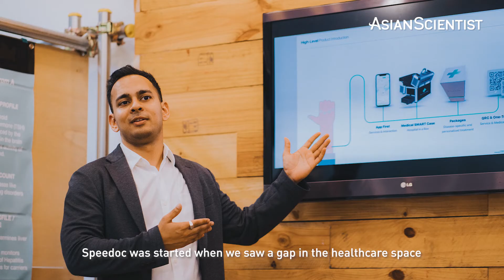Can you 'Grab' a doctor over to your home? | Asia's Changemakers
Doctor In the House!

Digital health company Speedoc is basically your 'Grab' for medical services. Instead of traveling to clinics or hospitals, patients are now able to get medical consultation and other complex procedures like suturing, IV drips and mobile ultrasound in the comfort of their homes 🏡.

Why do we need this?
Long waiting hours and risk of spreading or catching viruses are just a few of the benefits highlighted by Dr. Shravan Verma, founder of Speedoc. In fact, since the COVID-19 virus outbreak in Singapore, Speedoc has seen an increase in demand for its services.

Interested?